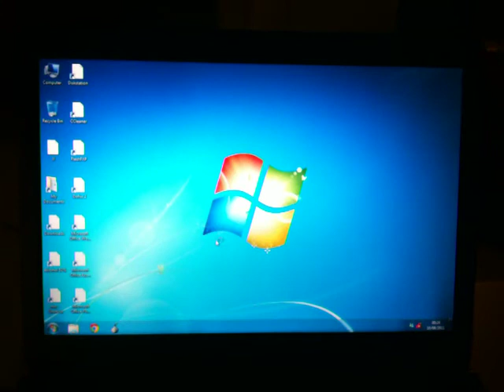Old laptop booting in about 25 seconds thanks to OCZ Vertex 2 SSD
By swapping out the hard disk in my old laptop I was able to turn it into a super-fast dream machine :) I followed the very helpful Windows 7 SSD setup and secrets guide to get the best performance. Following all the advice in the thread reduced my boot time by about 20 seconds, so thanks guys!

I have an old Sony Vaio laptop from 2005 (a VGN-FE31M in case you're interested). It's pretty basic: 2gb RAM, 1.83Ghz Core 2 Mobile CPU, Intel 945M chipset. I spent a grand total of £80 on a 60gb OCZ Vertex 2E Solid State Drive for it, and it really has had such a massive impact! It's like having a whole new computer.

I can boot in about 25 seconds from the BIOS splash screen. Restarting the PC from website to website, which includes connecting to my wireless network and downloading the webpage again, takes about 40 seconds and all of my apps and games load INSTANTLY. It really is incredible!

I recommend anyone with an old laptop that can take a SATA drive to get one of these babies. It's well worth the expense.